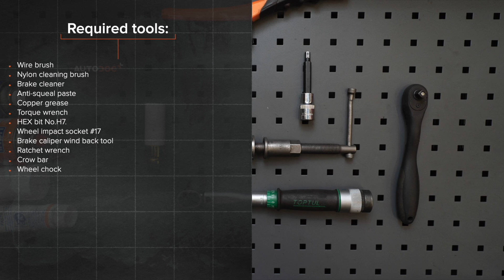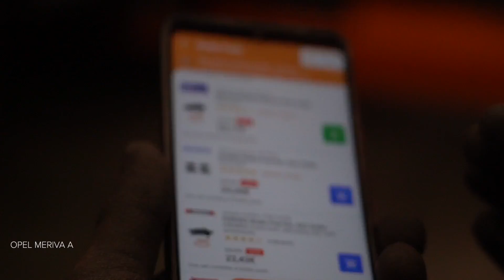Så byter du bromsbelägg fram på OPEL MERIVA A [AUTODOC-LEKTION]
Så byter du bromsbelägg fram / bromsklossar fram / bromsbeläggsats fram på OPEL MERIVA A 1 (X03) 1.6 Minibuss 2003–2010 [AUTODOC-LEKTION]

Bromsbelägg på en VAUXHALL Meriva Mk1 (A) (X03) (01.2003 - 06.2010) / OPEL Corsa С Van (X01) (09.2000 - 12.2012) / OPEL Combo C Tour (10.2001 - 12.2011) / OPEL Combo C Box / Body Estate (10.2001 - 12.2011) / OPEL Tigra Twintop (X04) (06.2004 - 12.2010) bilar bör som regel bytas ut enligt en och samma procedur. Men,det kan vara små skillnader beroende på fordonets design.

Alla PDF- och videoguider om byten av OPEL MERIVA A-delar: ladda ned och titta på AUTODOC CLUB

0:00 — OPEL MERIVA A – bromsbelägg: utbytesguide steg för steg
0:33 — Skruva av hjulbultarna.
1:40 — Ta bort bromsbeläggen.
2:40 — Installera nya brombelägg.
3:00 — Installera bromsoket och justera den.